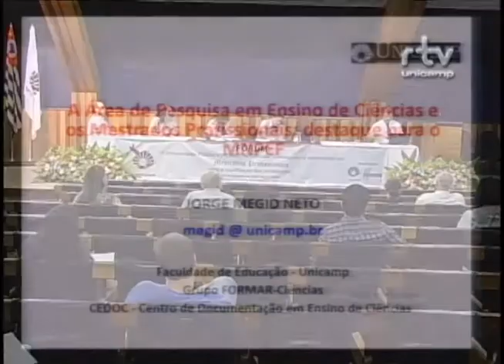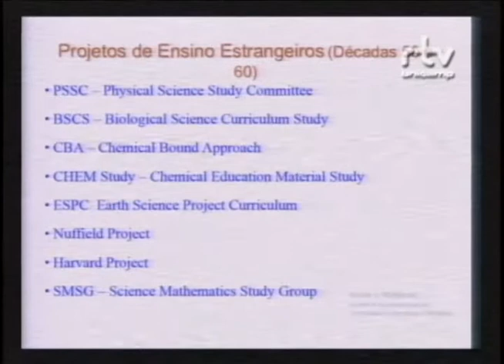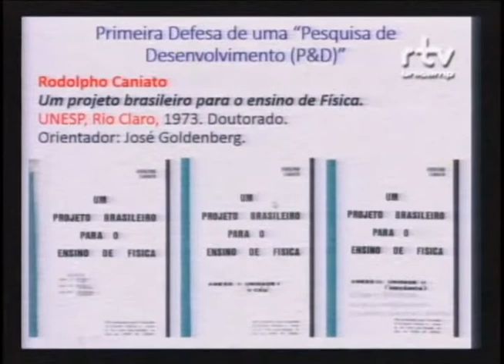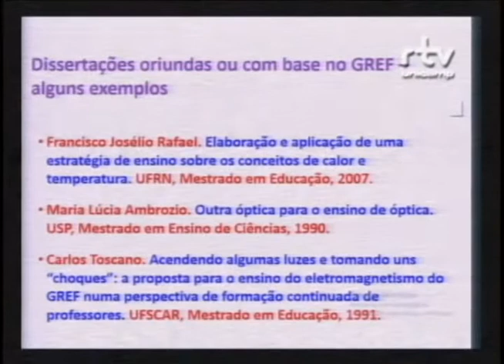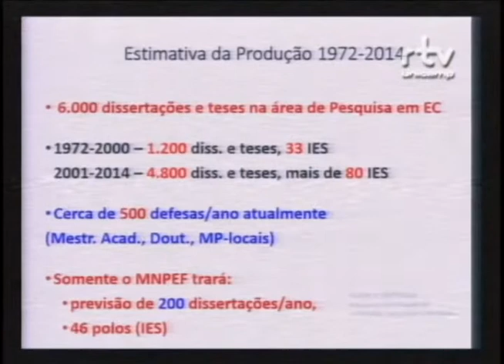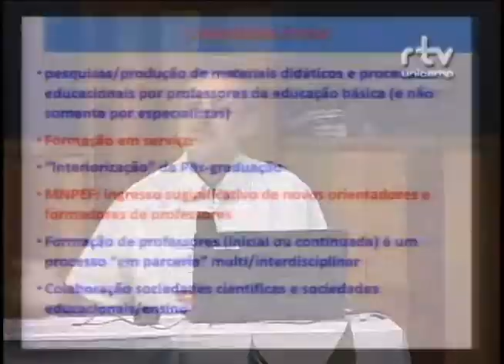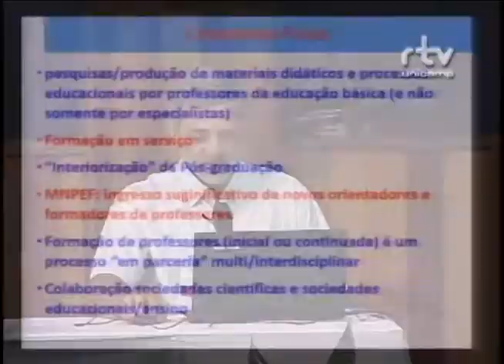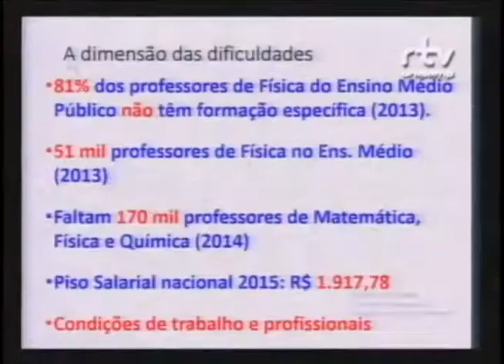Fórum Universidade Pública e o Ensino de Ciências - Jorge Megid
Jorge Megid Neto, professor da Faculdade de Educação da Unicamp, durante a palestra “A área de pesquisa em ensino de ciências e os mestrados profissionais” no Fórum A universidade pública e o ensino de ciências: investigando a experiência dos mestrados profissionais para a qualificação dos professores. O evento foi realizado pelo Fórum Pensamento Estratégico (PENSES) da Universidade Estadual de Campinas (Unicamp), no dia 28 de setembro de 2015 , no Centro de Convenções da Unicamp.